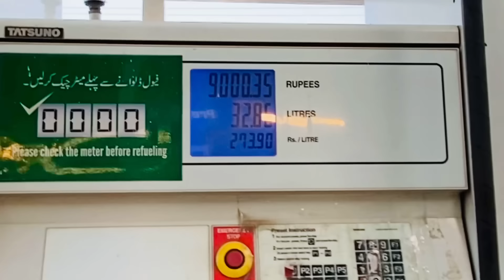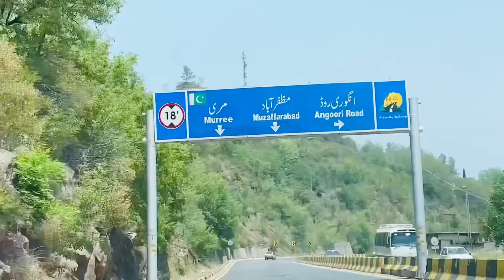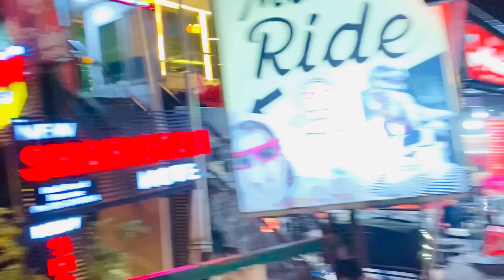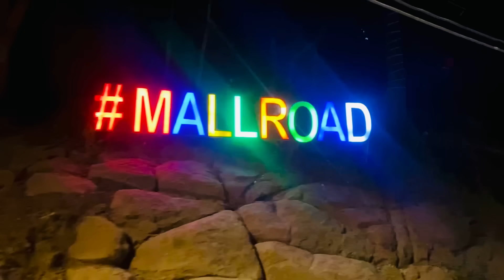Singer Afshan Or UsKi Family Phyli Bar Lamba Or Khatarnak Safar Karnay Ja Rhy😱 🤔